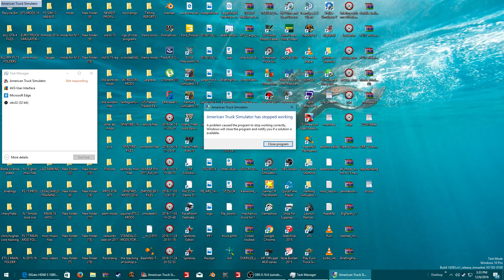ATS CHRONICLES WESTERNSTAR 4900A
Trucking in AmericanTruck Simulator